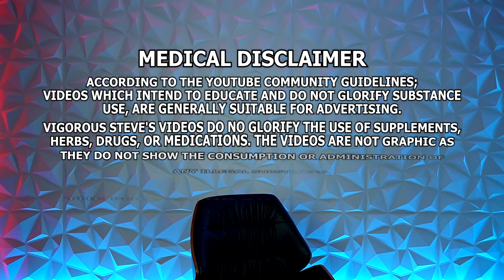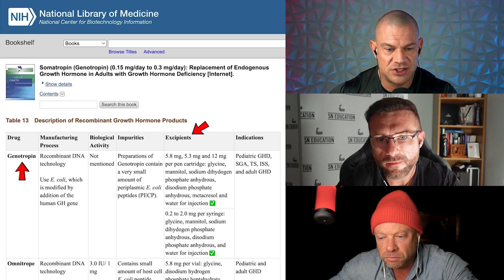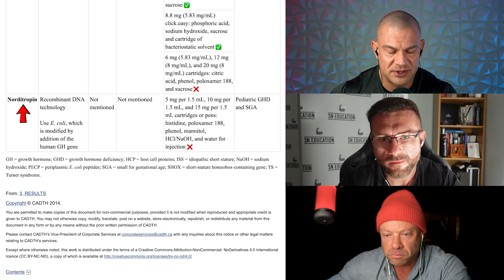Watch Out For GH That Contains This... (Don't Make This Mistake!)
⚕ Vigorous Amazon Store (Bodybuilding Health Stuff):

TIMESTAMPS:
00:00 - Hit The Like Button!
00:18 – Importance Of Estrogen For Hair
01:26 – Steroid Production Is Ramping Back Up
02:54 – Discussing Growth Hormones That Have Poloxamer 188
06:33 – Can You Conclude The Best Brand Of HGH Based On Excipients?
07:18 – Poloxamer 188 Might Cause Kidney Damage